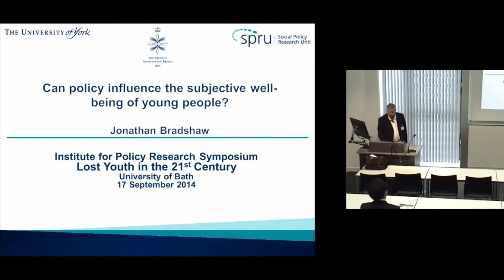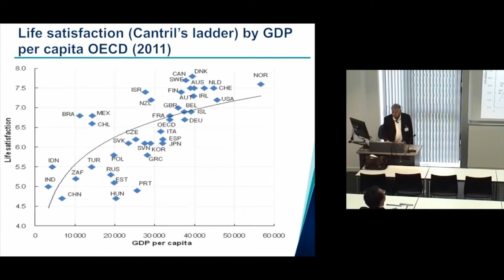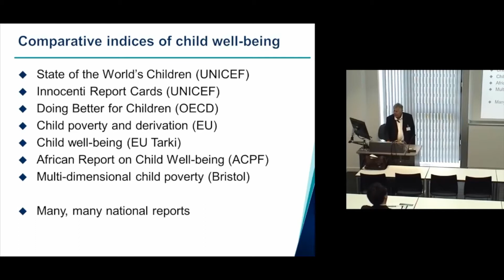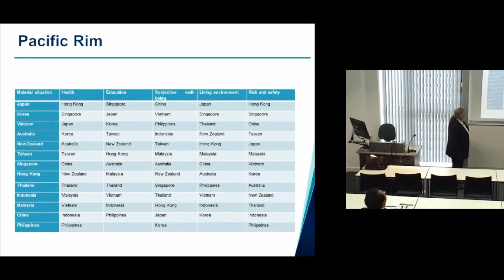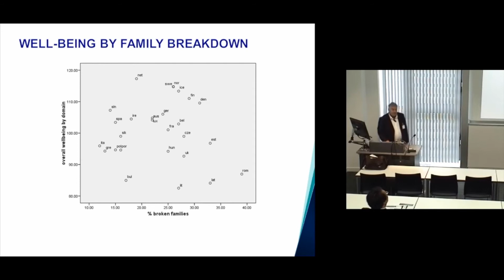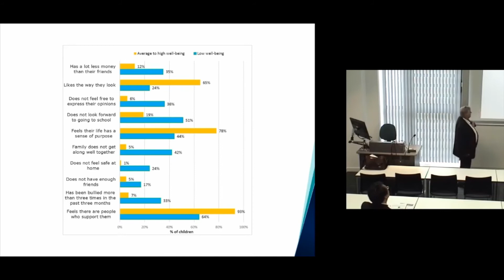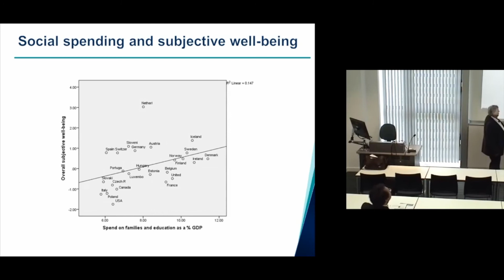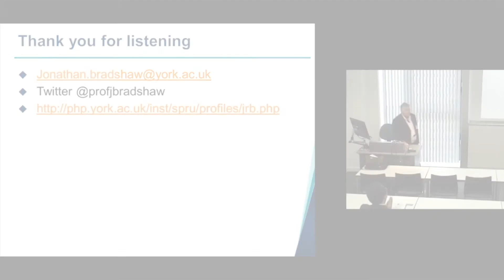Can policy influence the subjective well-being of young people?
In this lecture, Professor Jonathan Bradshaw (University of York) looks at policymaking targeted at a historically under-served community: young people.

This lecture took place on 17 September 2014, as part of the symposium 'Lost youth in the 21st Century'.